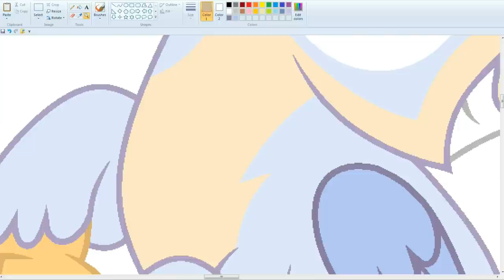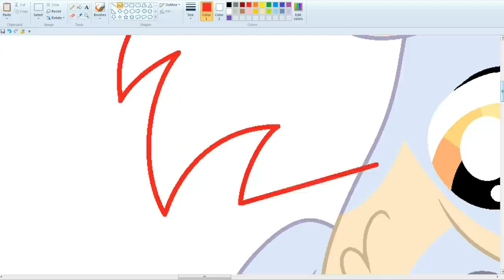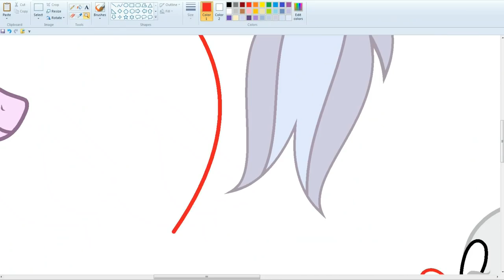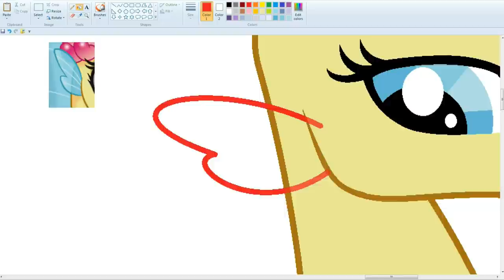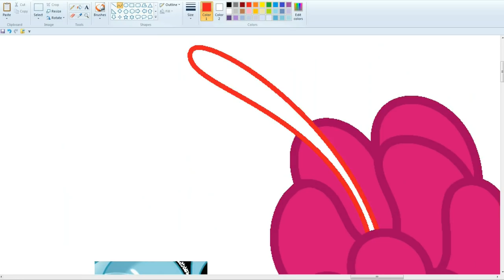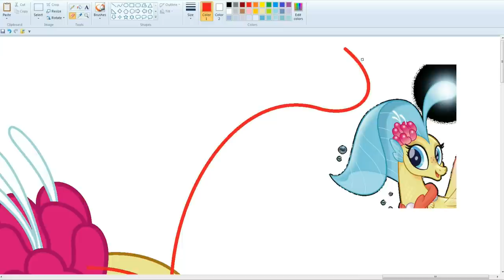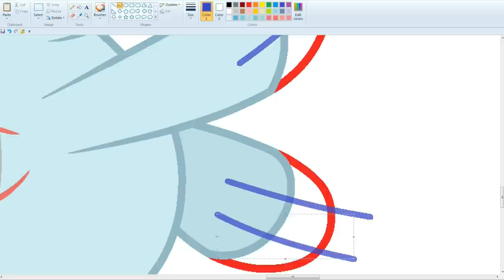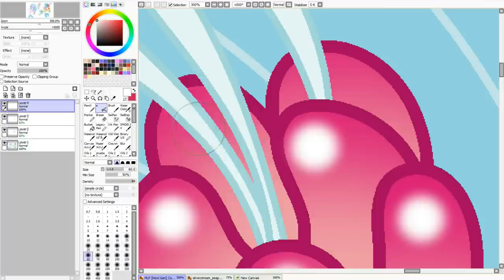MLP [Next Gen] Undersea world ( SpeedPaint )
Princess Skystar + ??? = Ocean.
Silverstream + Gallus = Flitter Feathers.

For video shooting:
Bandicam
For drawing:
MS Paint and Paint Tool SAI.